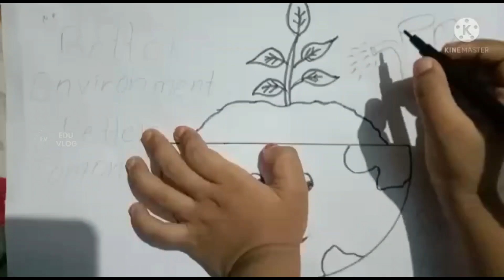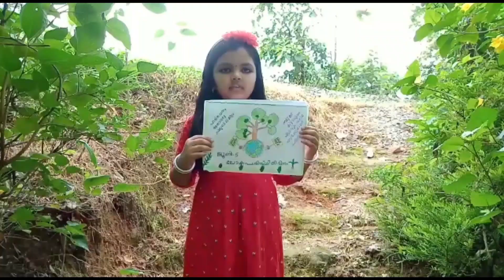പരിസ്ഥിതി ദിന പരിപാടികൾ | Save Trees Save world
TM JACOB MEMORIAL LP SCHOOL CHOLAKKULAM